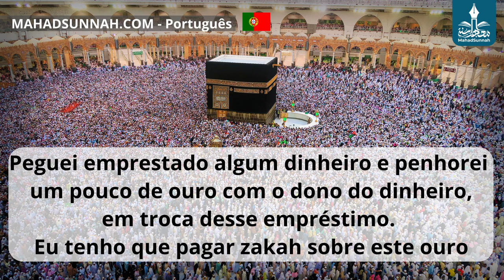Peguei Emprestado Algum Dinheiro E Penhorei Um Pouco De Ouro Com O Dono Do Dinheiro, Em Troca Desse